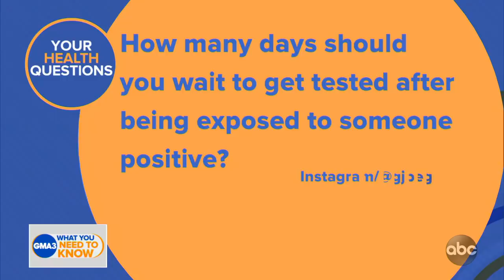How many days should you wait to get tested after COVID-19 exposure?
Dr. Jen Ashton answers viewers’ latest coronavirus questions.